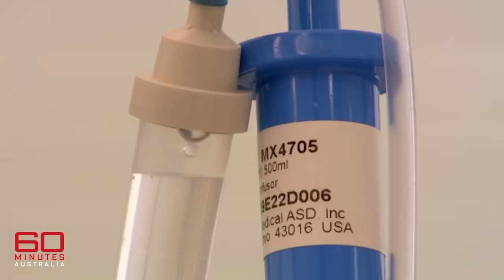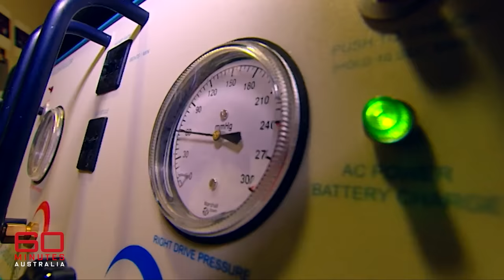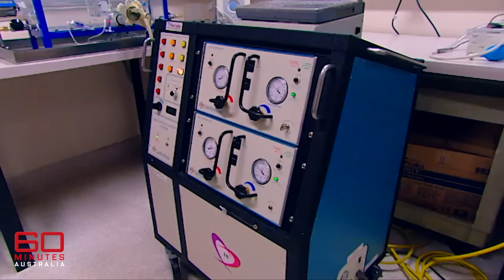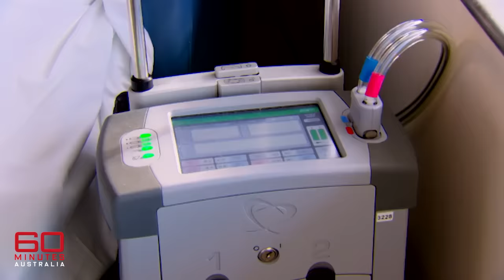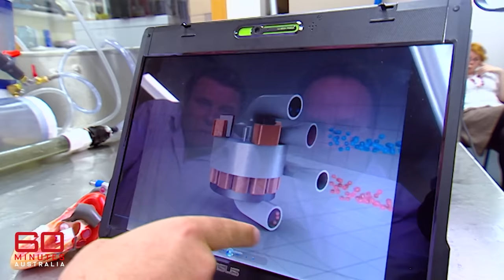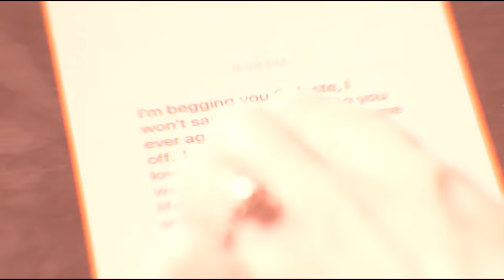How doctors keep people alive by removing their hearts | 60 Minutes Australia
Heart disease is Australia's biggest killer, but medical technology is now able to keep patients alive for longer by replacing the heart altogether.

*Synopsis | The Ultimate Bypass (2010)*
It's a terrible irony. Heart disease is Australia's biggest killer, yet we have one of the lowest organ donation rates in the world. The wait for a transplant can be agonisingly long and often it's fatal. But there's been some remarkable progress in recent times; doctors can now keep their patients alive for months, even years, by hooking them up to artificial pumps. It's amazing stuff, and that's just the start of it. In the future, these machines will be so small that they'll actually replace the human heart.